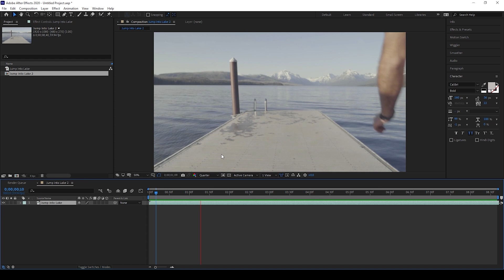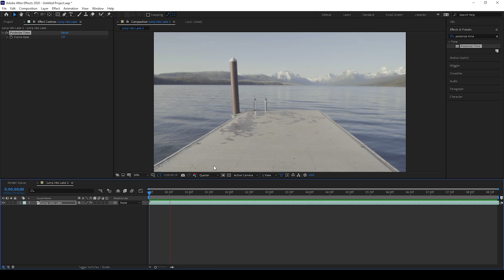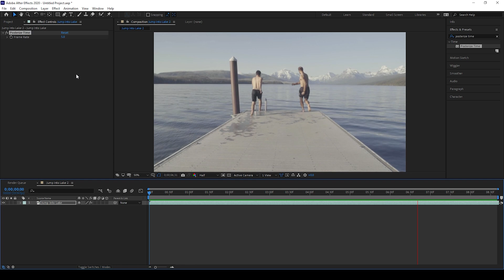Fake Stop Motion Effect - Adobe After Effects Tutorial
Learn how to create fake stop motion effect inside adobe after effects. In this adobe after effects tutorial, we will be learning to add fake stop motion effect to our normal video using 2 steps. Firstly, we would slow down our video by using time stretch. Then, we will be using an effect called Posterize time effect and change the frame rate value.